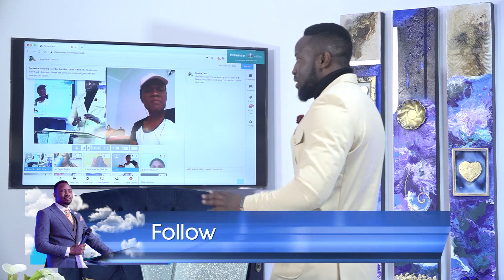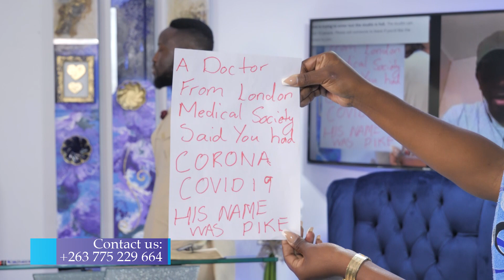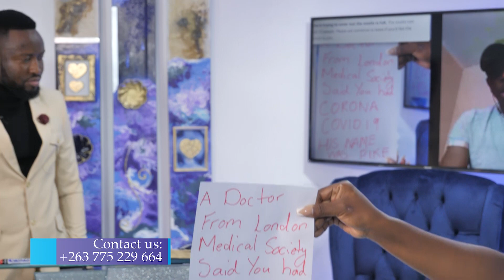Rebroadcast of the Prophetic Hour part1